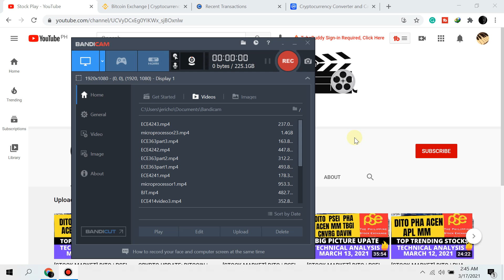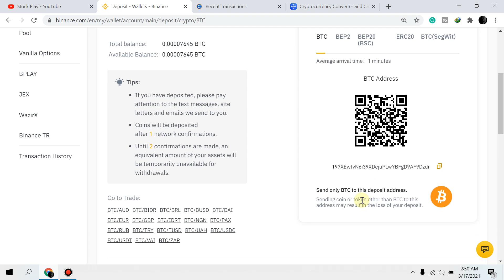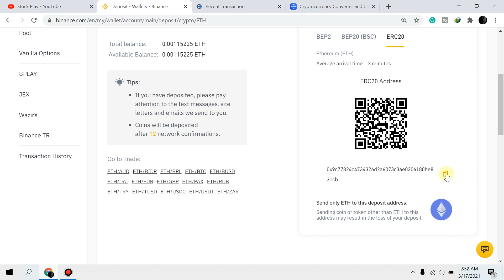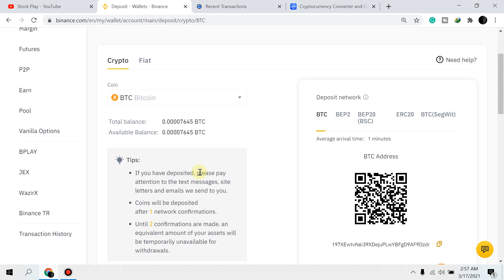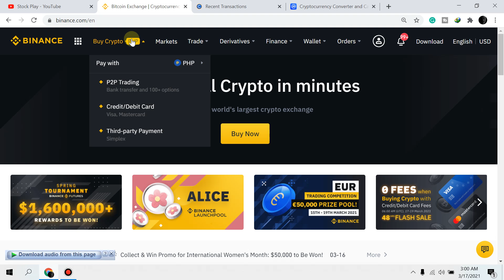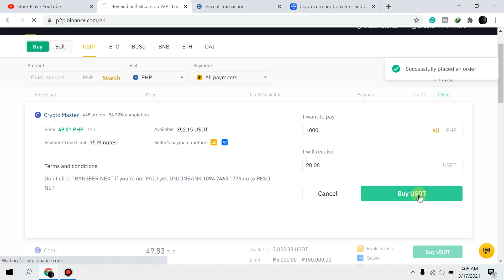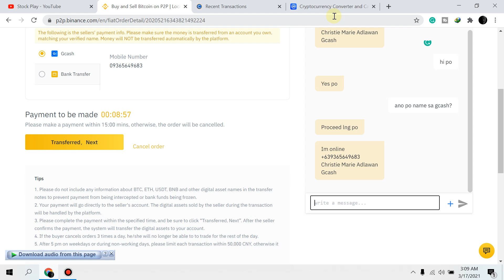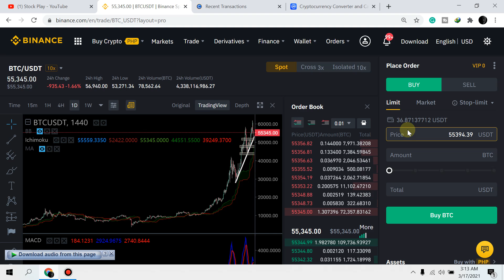How to fund binance using GCASH and COINS.PH (tagalog)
(Step by step) How to fund binance using GCASH and COINS.PH